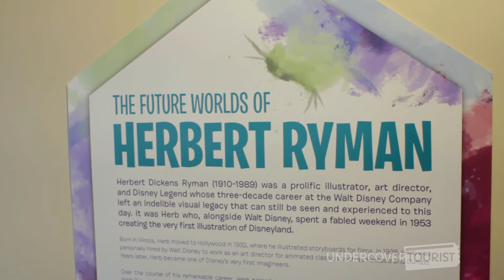Herbert Ryman Art Exhibit, Epcot's International Festival of the Arts, Walt Disney World Resort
While enjoying Epcot International Festival of the Arts, be sure to stop by The Future Worlds of Herbert Ryman. (0:10) The festival runs January 13 through February 20.

At the exhibit, you can take a look at Herb Ryman's concept art of Epcot, Disneyland and more. (0:27) The Disney artist and Imagineer used watercolor, oils and ink for his art.